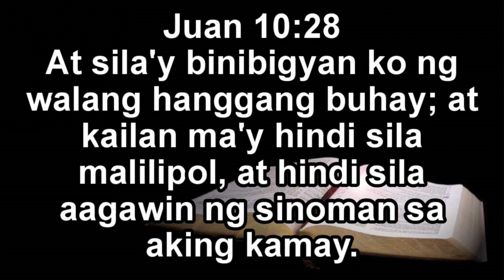Paano tayo iniingatan ng Diyos sa ating buhay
Good morning and welcome to our 7-minute Prayer Devotion this October 23, 2023!